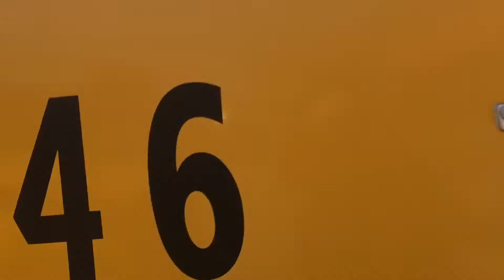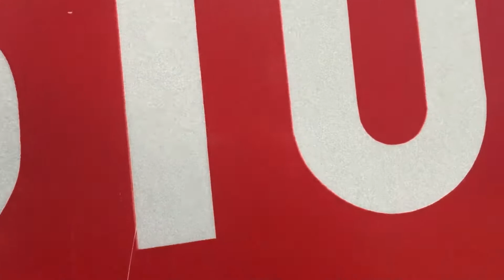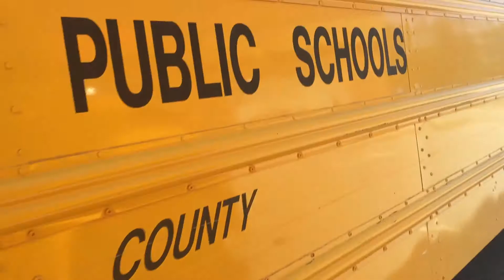1995 Thomas Vista North Carolina (#146)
My Origin Elementry Bus Before 36 Took It’s Place

1995 Thomas Vista 3600 (Re-Review).